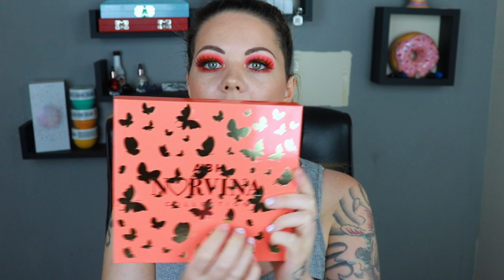Huge holiday makeup haul UK from USA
Hi, so I'm back and hopefully with the amount of videos i have to film i will be back to 3 days per week.

So i went a bit shopping crazy on holiday!! Ok so i don't get out much and seriously need adult supervision when i do!

products mentioned -

Sol de Janeiro Bum bum cream
CoCo cabana cream
Wet n wild photo focus stick foundation.
Physicians formula butter bronzer & blush
Hourglass ambient bronzer in nude bronze light
Too faced hangover primer
Drunk elephant protini moisturiser
Lala retro moisturiser
Summer fridays jet lag mask
Ole Henriksen retinALT serum

If you have any video recommendations comment them below!!